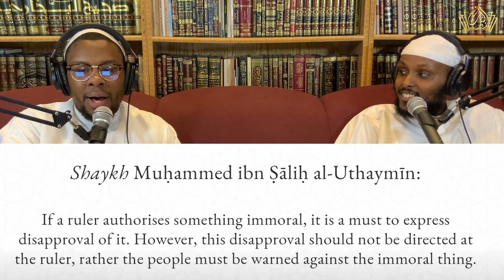The Correct Stance Regarding Halloween In Saudi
Taken From:
Halloween in Saudi, Upcoming Madinah Conference, & The Harms of Taking Knowledge From Unqualified People | Ep. 8 At-Tibyān Podcast